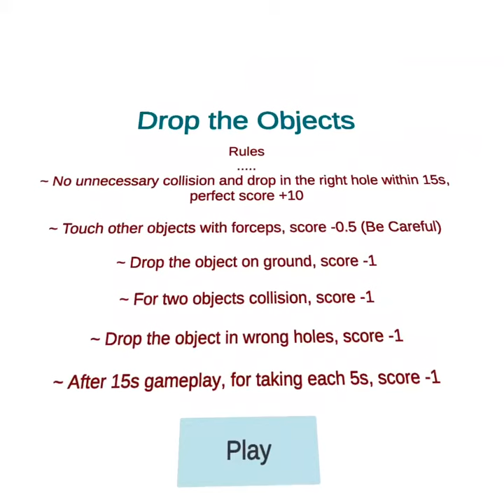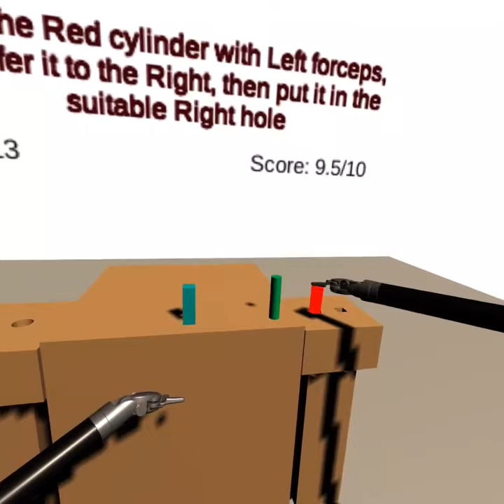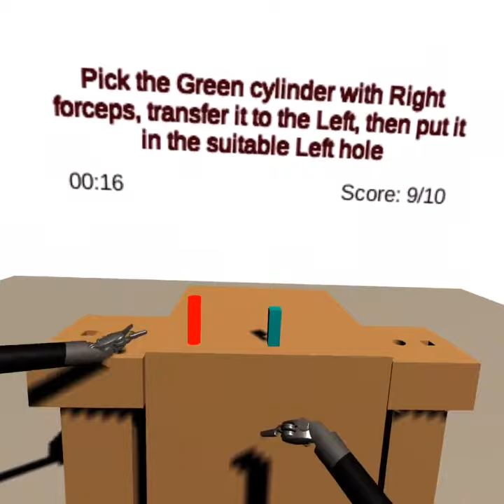Pick it up, put it down, Drop The Object on Oculus Quest2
Grab and drop the object according to rules.

I can see potential for more with this short but fun game.
It would be better if the instructions disappear so the player has to remember them.